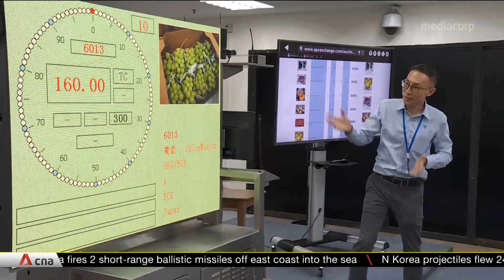NTUC injects $500,000 in funding for aviation firms, over 8,000 workers set to benefit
Unionised companies in aviation can tap into an extra $500,000 from the National Trades Union Congress (NTUC) when they send their workers for training. This is on top of the $4 billion Stabilisation and Support package announced during Budget. More than 8,000 aviation workers -- from PMEs to service staff -- stand to benefit. NTUC secretary-general Ng Chee Meng unveiled the package during a visit to the SATS Coolport on March 2.